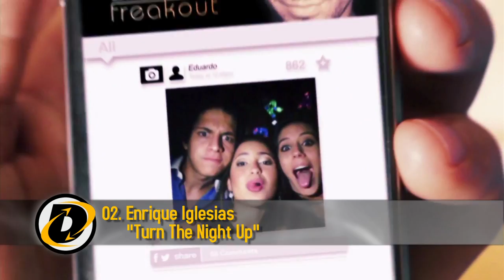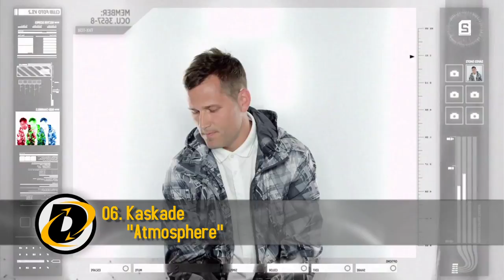Top 10 songs of week July 29, 2013 - DMDS Music Charts: Top Downloads & Most Active Indies (singles)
DMDS Music Charts: Top Downloads & Most Active Indies (singles)

Top Downloads:
 1. The Lumineers "Submarines" (Dualtone/Dine Alone/Canvas Promo) *also #1 MAI
 2. Enrique Iglesias "Turn The Night Up" (Universal)
 3. Hey Ocean! "Make A New Dance Up (Tom Lord Alge Remix)" (Indie/RPM Promo) *also #2 MAI
 4. One Direction "Best Song Ever" (Sony)
 5. Barenaked Ladies "Odds Are" (Warner)
 6. Taylor Swift f. Ed Sheeran "Everything Has Changed" (Universal)
 7. The Weeknd "Belong To The World" (XO/DMD Promo) *also #3 MAI
 8. Selena Gomez "Slow Down" (Hollywood/Universal)
 9. ICONA POP "All Night" (Warner)
 10. Olly Murs "Dance With Me Tonight" (Sony)
*Top Downloads are the most downloaded Singles in the given period

Most Active Indies:
 1. The Lumineers "Submarines" (Dualtone/Dine Alone/Canvas Promo) *also #1 TD
 2. Hey Ocean! "Make A New Dance Up (Tom Lord Alge Remix)" (Indie/RPM Promo) *also #3 TD
 3. The Weeknd "Belong To The World" (XO/DMD Promo) *also #7 TD
 4. JRDN f. Kardinal Offishal "Can't Choose" (Kuya/Fontana N./DMD Promo)
 5. Coney Hatch "Blown Away" (Indie)
 6. Kaskade "Atmosphere" (Ultra/DMD Promo)
 7. Raine Maida "Montreal" (Coalition/Warner/Canvas Promo)
 8. Crystal Shawanda "I'm Gonna Love You Anyway" (New Sun/Fontana N./L. Tutty Promo)
 9. Tristan Horncastle "She Brings The Beer" (Indie/L. Tutty Promo)
 10. Wyatt "Roll The Windows Down" (MDM/Universal/Dale Speaking Promo)
*Most Active Indies are the most streamed and downloaded Singles in the given period on releases not directly promoted by any of the major record companies